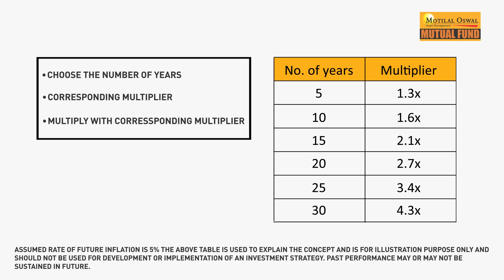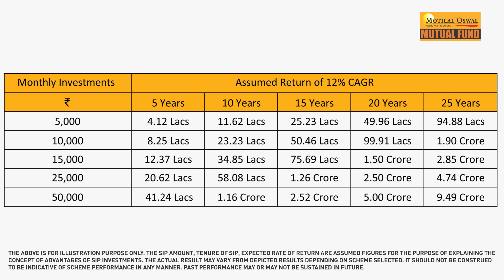Don't compromise on your child’s Dream Career! Invest for their future through an SIP with us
As a parent, would you be happy if your children compromised on their career? How would you feel if your child studies for some medical technician course instead of MBBS? You won't feel good, right? Welcome to the world of Motilal Oswal Mutual Fund. We aim to turn your child's dream into reality.